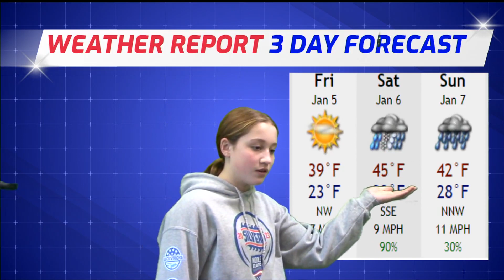January 5, 2024